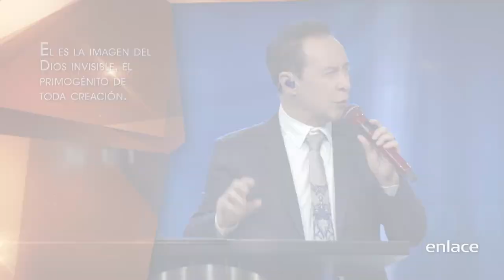Ricardo Rodríguez - El mundo del Espíritu - Él Puede Hacerlo de Nuevo - Enlace TV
El Pastor Ricardo Rodríguez nos comparte sobre estar atentos a lo que Dios dice, porque no importa lo que el mundo diga, lo que Dios dice eso es lo que sucede.

espués de un maravilloso encuentro de salvación con Jesús que transformó sus vidas radicalmente, los pastores Ricardo y Ma. Patricia Rodríguez rindieron enteramente su corazón a Él. Como Josué, tomaron una decisión que hasta hoy permanece en ellos, sus hijos y nietos: “Yo y mi casa serviremos al Señor”. Tiempo después vino el llamamiento. Y el 24 de octubre de 1990, en la sala de su apartamento, los pastores Rodríguez en compañía de sus hijos tienen ese domingo su primer servicio, la Iglesia Comunidad Cristiana de Restauración (primer nombre de la iglesia) había nacido. Después de poner en práctica todas las estrategias de crecimiento aprendidas en el Seminario Bíblico, conferencias y libros, el Señor habla a los pastores estas palabras: “No busquen números, traigan Mi presencia a la iglesia”. Obedeciendo a esta palabra y después de un tiempo de oración que transformó el lugar secreto de los pastores, el Espíritu de Dios vino como un viento recio sobre toda la iglesia el 28 de febrero de 1993; y desde entonces la Presencia de Dios está presente en todas las reuniones en las que los pastores Rodríguez ministran; haciendo el Señor milagros extraordinarios, multitudes reciben a Jesús como su salvador, y pastores y líderes de los cinco continentes son profundamente impactados por la Gloria de Dios. En medio de ese poderoso mover del Espíritu, el Señor les cambia el nombre a Centro Mundial de Avivamiento, mostrando el Señor el giro de su ministerio y la razón de ser dentro del Cuerpo de Cristo. Hoy con más de 30 años de ministerio, la obediencia constante y absoluta de los pastores Ricardo y Ma. Patricia al Espíritu de Dios les ha hecho pastorear una de las iglesias hispanas de mayor crecimiento realizar multitudinarios eventos, entre ellos: el Congreso Mundial de Avivamiento que se lleva a cabo todos los años al final de junio, y que en el último año contó con cerca de 25.000 pastores y líderes de más de 52 naciones. El último fin de cada año se realiza en Bogotá: Avivamiento al Parque; para el 2018, medios de comunicación seculares informaron que la multitud reunida era de cientos de miles de personas. Y la lista sigue, eventos de miles de pastores en América, Europa, Asia y África han generado avivamientos que hoy crecen y se multiplican por doquier, mostrando el Espíritu de Dios en cada uno de ellos, su interés por derramar de Su Gloria sin límites sobre la Iglesia del Señor en estos últimos tiempos. La estrecha amistad de los pastores Rodríguez con el Espíritu Santo, su entrega a la hora de transmitir lo que el Señor les ha dado y la realidad de la presencia de Dios en cada servicio en el Centro Mundial de Avivamiento han hecho que miles de pastores y líderes de todo el mundo viajen cada fin de semana a Bogotá para vivir un Avivaweekend, un fin de semana inmersos en el Río de Su Gloria, que transforma, aviva e inspira a los miles de asistentes a tener en sus vidas esta misma realidad, esa misma amistad con el Espíritu, haciendo que este Fuego transforme sus vidas, familias, ministerios y naciones.